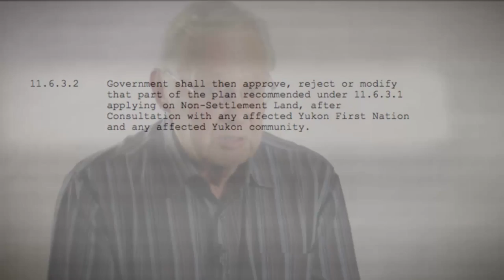Peel Watershed - Protect Democracy (SHORT VERSION)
Yukon First Nation Treaties violated by Government on Peel Watershed planning. Hear First Nations leaders and reknowned aboriginal rights lawyer, Justice Thomas Berger, explain what is happening and the need for Action.

CREDITS:
Produced by Calum's Day Productions for Tr'ondëk Hwëch'in and Na-cho Nyak Dun First Nations, Yukon Territory, Canada.

Peel Watershed footage: Wilderness International
Peel Watershed photos and time lapses: Peter Mather
Peel Watershed Planning Commission photos: provided by the Peel Watershed Planning Commission.
Umbrella Final Agreement Photo: Cathy Archibald courtesy of Yukon News
Additional Video footage: Marten Berkman
Gwitchin translation: Ben Charlie